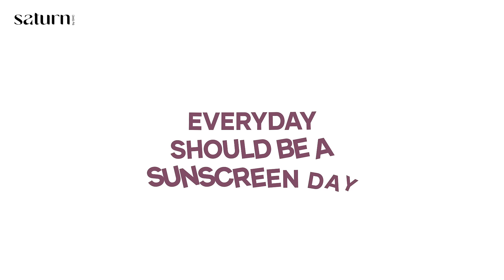SPF 50 Anti-Pollution Sunscreen | Vitamin E | Coffee Extract | Aloevera Extract | Saturn Skin Care